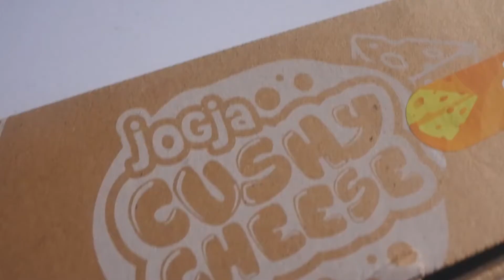Nyobain Kue Punya Ria Ricis, Enak ga sih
HALLO GUYSSS..

SELAMAT DATANG DI CHANNEL GHAZY HUTAMA GAMING..